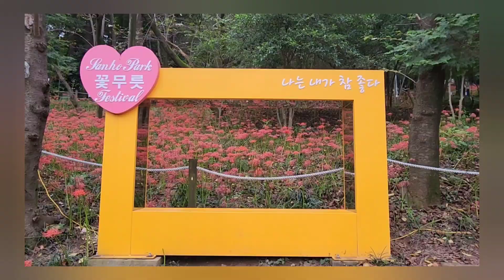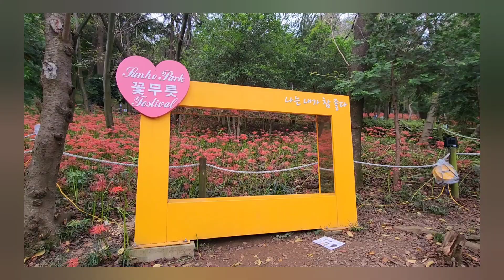꽃무릇 | 창원 마산 산호공원 | 가을이 왔음을 알려주는 꽃 | 가까운 곳에서 꽃무릇 즐기기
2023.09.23. 꽃무릇이 보고 싶어 전라도 여행을 다녀올까 했는데, 전날 저녁에 준영이 학교 버스킹 행사를 다녀왔더니 괜히 피곤해져서😅;; 경남권에 꽃무릇 군락지가 없나 검색해보던 중 마산 산호공원 꽃무릇동산을 알게 되어 급 다녀왔어요.
저희가 간 날은 이미 약간 시들기 시작한 시점이고 영상을 올리는 현재 이미 다 졌을거 같지만(게으른 편집, 죄송합니다ㅜ ㅜ) 우리 동네 창원의 멋진 곳이라, 영상으로 만들어봤어요. 영상 보시고, 내년 9월 초에 잊지말고 꼭 방문하셔서 예쁜 꽃무릇을 감상해주세요~!😁 창원에 이렇게 예쁜 곳이 있다니 정말 뿌듯합니다❤️